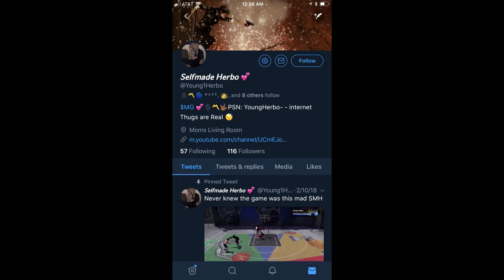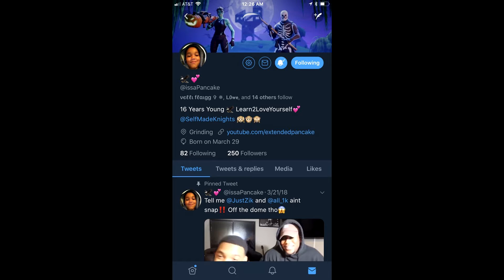SMG CREW SONG BY DRETHAGOAT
IF YOU NEW SUB AND TURN ON NOTIS .WELCOME TO GOAT NATION

IF YOU NEW MAKE SURE YOU SUB AND TURN ON POST NOTIS